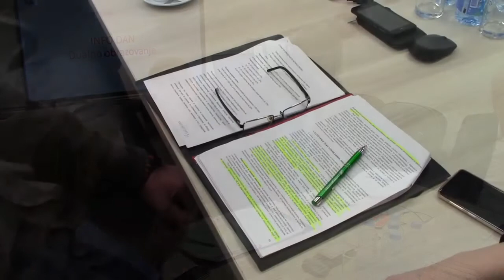Info dan o dualnom obrazovanju - Pirot 16.01.2019.